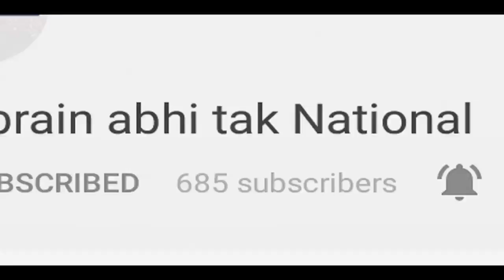राष्ट्रगान को लेकर High Court का आदेश || Khabrain Abhi Tak Live